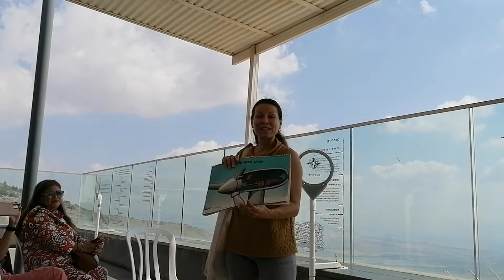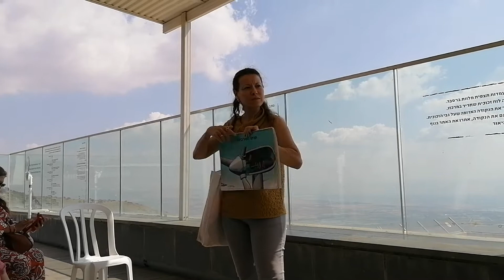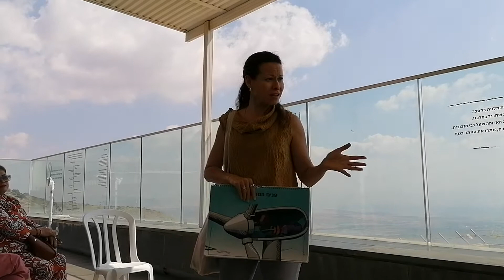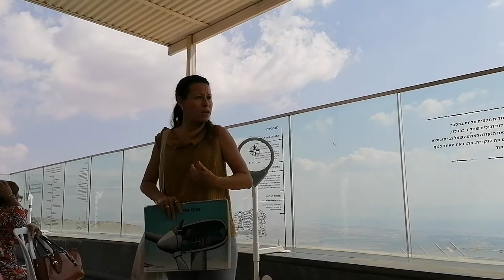Paano nakakagagawa ng kuryente ang hangin, araw at tubig? Alamin!